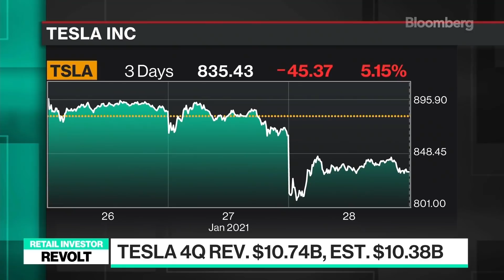Ark Invest's Tasha Keeney on Tesla's Q4 2020 Report [Bloomberg]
Ark Invest's analyst Tasha Keeney talks about Tesla, about the recent Q4 2020 report and the future in relation Tesla.